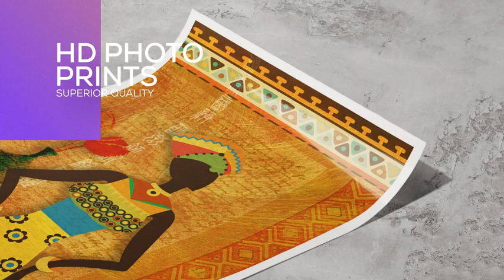FATMUG Wall Paintings For Living Room With Frame - Tribal Abstract Home Decor Large Art Bedroom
Size 7.5 x 17 inches
Product Dimensions 43L x 19W Centimeters
Orientation Portrait
Shape Rectangular
Theme Quote, Abstract, People
Recommended Uses For Product Home, School, Office
Frame Type Framed
Wall art form Poster

EASY TO USE & READY TO HANG - A complete set of Matt-finish frames, HD prints on premium paper
DURABLE & LONG LASTING - Acrylic cover in the front and mdf back panel give it a fine sturdy finish
STYLISH DECOR ITEM - Add the missing essence to your rooms, filling them with colour and vibrancy
GIFTING INSPIRATION - It serves as a perfect motivational gift for your friends and loved ones
REFLECT YOUR PERSONALITY - Let your home and office walls emit Fatmug's positive aura and attitude